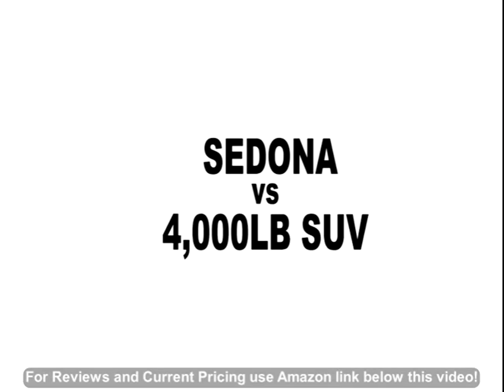Traveler's Choice Sedona 100% Pure Polycarbonate Expandable Spinner Luggage 3-Piece, Pewter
- Amazon Quick Link!

PRODUCT DESCRIPTION - Travel smartly and stylishly with all your essentials neatly packed and well-protected in the Sedona polycarbonate Hard side expandable spinner luggage suitcase collection. This extremely lightweight yet durable hard side wheeled upright suitcase set includes 29â€³, 25â€³, and 21â€³ pieces, and it boasts sturdy polycarbonate construction with molded detail. It was made to absorb impact by flexing while under stress, then popping back to its original shape, eliminating dents and dings and keeping its contents secure. It's available in several easily-identifiable colors, and each piece features a roomy, divided and lined interior with garment restraints and a zippered mesh curtain. Each expands up to 25% for added packing capacity, and the traveler's choice Sedona polycarbonate Hard side expandable spinner luggage comes with its own built-in, TSA-approved combination lock on each case for your peace of mind.FROM THE MANUFACTURERTraveler's choice luggage is designed to provide travelers comfort, functionality, reliability, and peace of mind. Constructed of 100-percent pure polycarbonate, the Sedona collection is extremely lightweight and long-lasting. The polycarbonate hard shell material absorbs impact when under stress, making it both durable and flexible. While the retractable push button handle system is made of aluminum and self-locking mechanisms, allowing you to adjust and lock the handle at different heights. To maximize packing capacity, the Sedona collection is designed with the retractable handle tube cavity extended. Quiet dual airplane spinner wheel system allows you to maneuver in tight spaces and provides effortless movement.

11x21x30. 11x21x30. Top and side carry handles for easy lifting. Clamshell opening with fully lined interior and interior zippered pocket; expandable feature offers 25% more packing capacity ;interior lid with "u" shape zippered mesh cover and tie-down straps to secure belongings. The retractable push button handle system is made of aluminum and self-locking mechanisms, allowing you to adjust and lock the handle at different heights; Quiet dual airplane spinner wheel system allows you to maneuver in tight spaces and provides effortless movement. Constructed of 100% pure polycarbonate, the Sedona collection is extremely lightweight and long-lasting.

Best Sellers Rank: #1,264,925 in Clothing, Shoes & Jewelry. Customer Reviews: 3.6 out of 5 stars31 ratings3.6 out of 5 stars. Item model number: TC8000G. International Shipping: This item can be shipped to select countries outside of the U.S. Learn More. Domestic Shipping: Item can be shipped within U.S. ASIN: B007IFO9KC. Manufacturer: Travelers Choice -- Dropship. Department: unisex-adult. Shipping Weight: 31.4 pounds. Item Weight: 27 pounds. Product Dimensions: 11 x 21 x 30 inches.